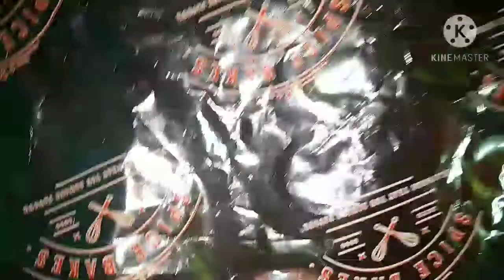Wall hanging for Christmas with waste material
1.waste ice cream balls
2.ring
3.waste plastic cover
4.tinsel
5.seeds
6.paint

              on my videos